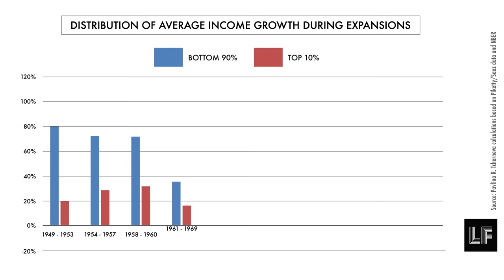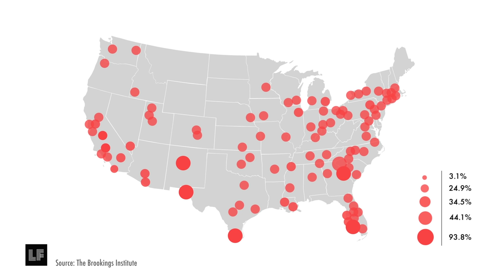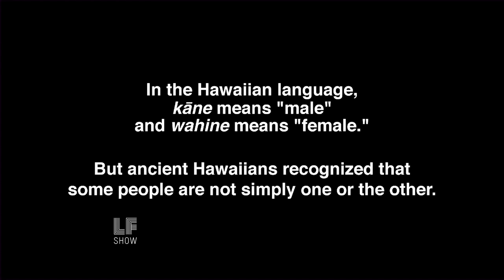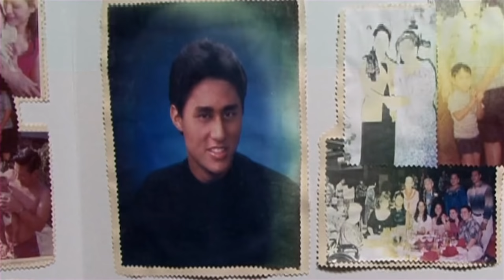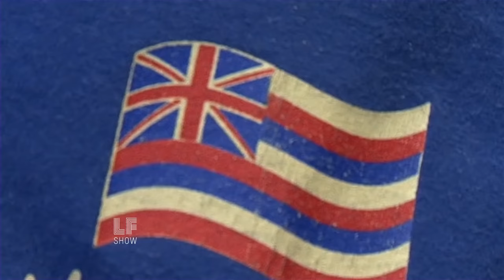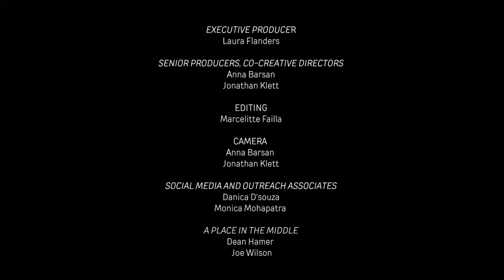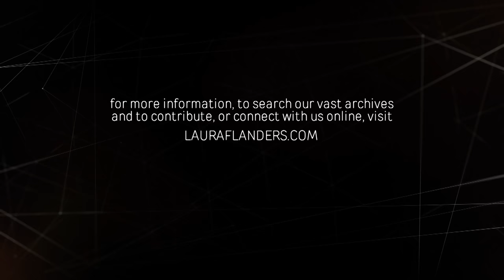Fiscal Feminism: Pavlina R. Tcherneva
This week, we are joined by economist and professor Pavlina R. Tcherneva, who says the current practice of gender-blind and race-blind fiscal policy lacks visions and helps no one. Congress, according to Tcherneva is focusing on the wrong things. A self ascribed feminist economist, Tcherneva says feminist fiscal policy is real, not simply ideological, and should be a central part of the American economy. We'll encourage growth, she says, by creating employment -- not the opposite. And employment begins with targeting women and racial minorities as the benefactors of policy.

Pavlina R. Tcherneva is assistant professor of economics at Bard College and author of “Full Employment and Price Stability: The Macroeconomic Vision of William S. Vickrey.” Tcherneva is famously known as the author of the chart produced by Bernie Sanders on the Senate floor. The chart reiterates one of our modern truths: how post-Reagan economic growth in America multiplied growth for the 1%, but reduced wealth for 99% of Americans.

Also in this episode: a preview of film "A Place in the Middle,"about eleven year old Ho'onani, who dreams of leading the all-male hula troupe at her inner-city Honolulu school. She's fortunate that her teacher understands first-hand what it's like to be “in the middle” - the Hawaiian tradition of embracing both male and female spirit.